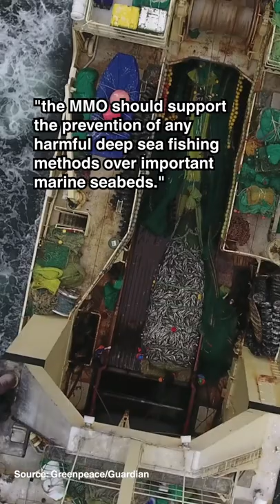Why are activists dropping huge boulders into the sea?